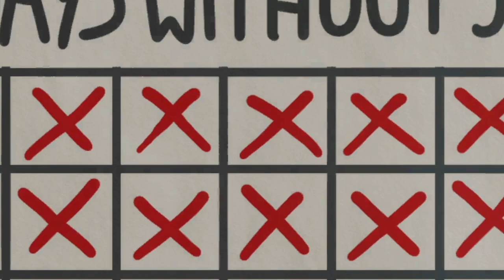I'm The BEST Detective, But Suck At Making Burgers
In Wobbly Life, we're starting our adventure by being the best detective you've ever seen! Oh, but we suck at making burgers. Like, REALLY suck at making burgers. I'm a pretty good taxi driver, though 😂